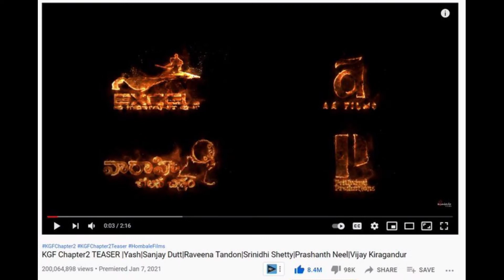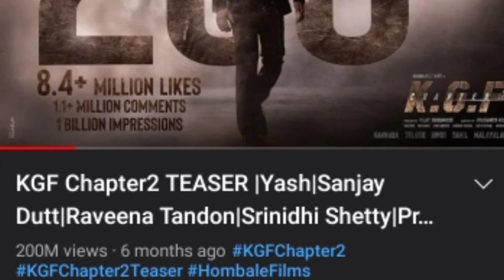KGF Chapter 2 Teaser Creats History, crossed 200Million Views, Bollywood kya, HOLLYWOOD BHI fail,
Latest update,
KGF Chapter 2,
Latest update